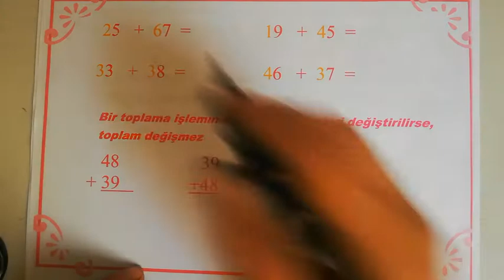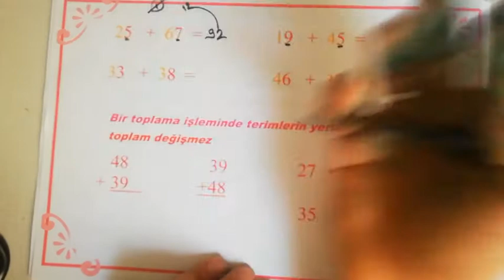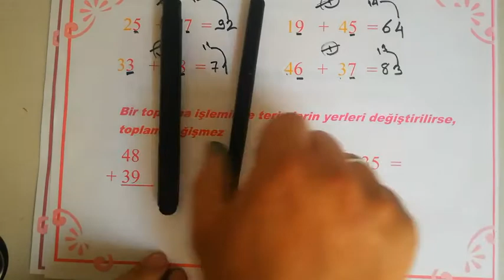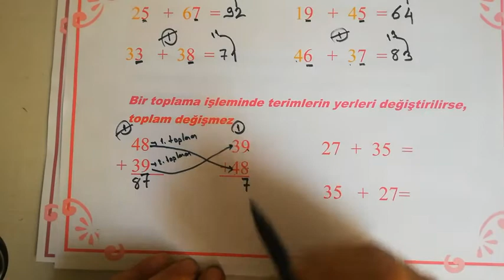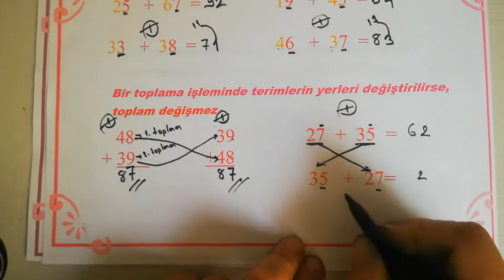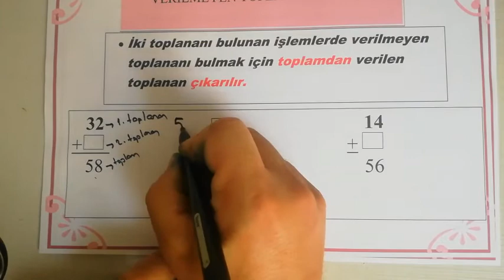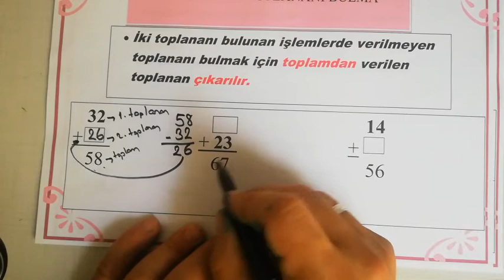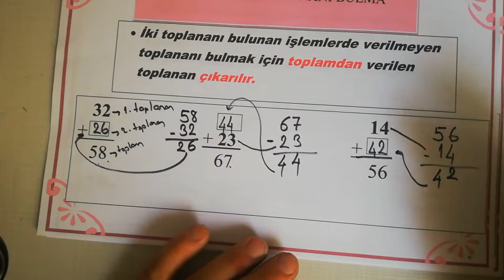İlkokul 2. Sınıf Matematik Dersi, Verilmeyen Toplananı Bulma ve Toplananların Yer Değiştirmesi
İlkokul 2. Sınıf Matematik Dersi, Verilmeyen Toplananı Bulma ve Toplananların Yer Değiştirmesi Anlatan: Serkan ABUKAN